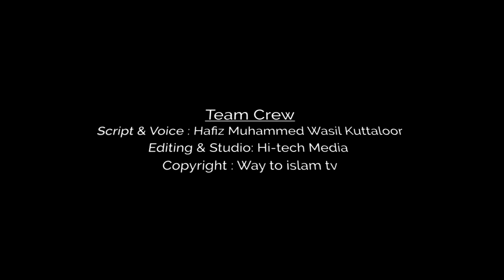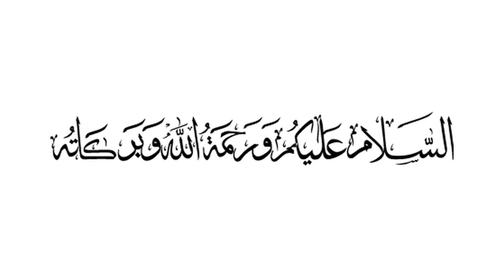സ്വർഗത്തിലെ നിധി വേണോ | Way To Islam Tv